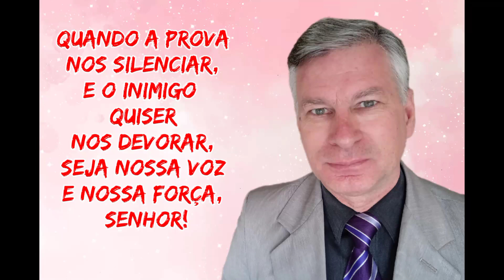QUANDO A PROVA NOS SILENCIAR, E O INIMIGO QUISER NOS DEVORAR, SEJA NOSSA VOZ E NOSSA FORÇA, SENHOR!